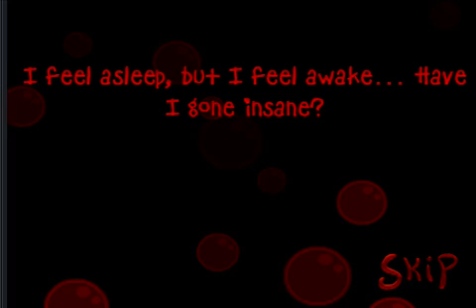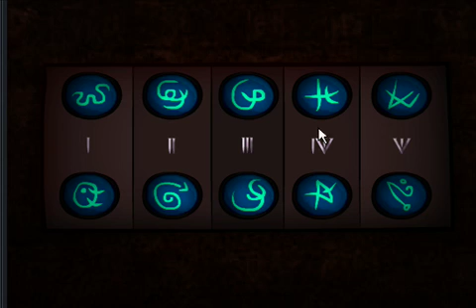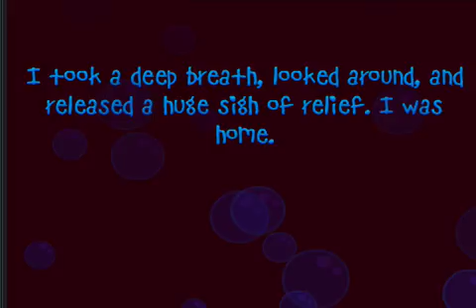Let's Play Flash - Dreamgate Escape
A further scary game, but not my Halloween game.